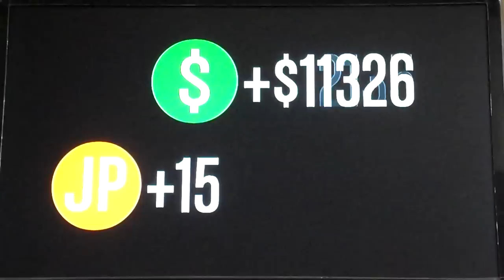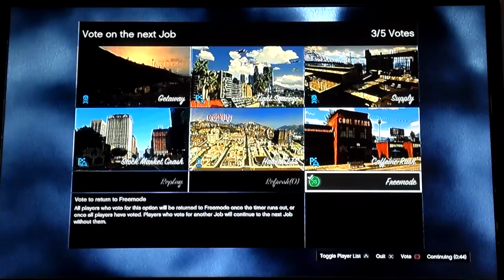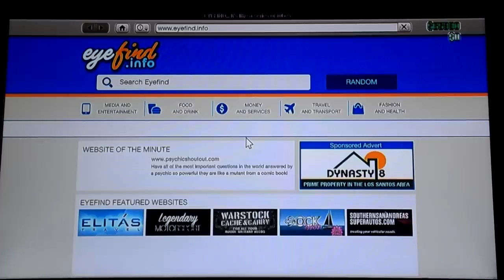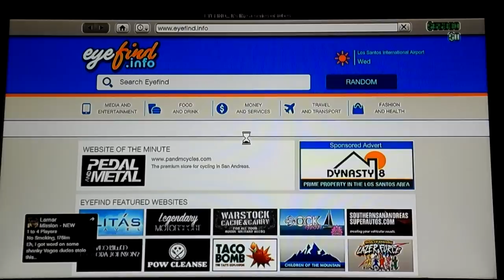Gta 5 Yılbaşı Özel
Arkadaşlar kusura bakmayın kısa oldu makinenin şarjı bitti.Ve yine kusura bakmayın foto makinesiyle çektiğim için kalite biraz düşük oldu.